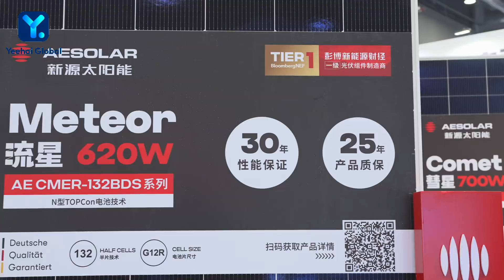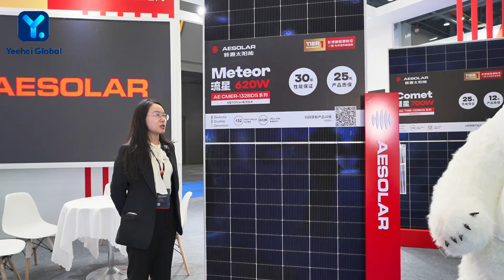AE Solar: Pioneering High-Performance PV Modules for a Sustainable Future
Join us in this exclusive interview with Edison, a sales representative from AE Solar, a Taiwan-German leader in photovoltaic (PV) module manufacturing with over 20 years of expertise. AE Solar has a global footprint, spanning over 100 countries, with headquarters in Germany and production facilities in China and Turkey.

Highlights:
- Product Overview: Introduction to AE Solar's cutting-edge N-type PV modules, featuring enhanced efficiency, superior power generation, and lower degradation rates.
- Technology Edge: Insights into their next-generation TOPCon Meteor Series, boasting 23.34% efficiency and awarded the French Carbon Footprint Certification and 5 stars in the PV Magazine Test.
- Innovative Features: AE Solar’s pioneering use of end-to-end chips for product authenticity and a robust warranty system offering up to 30 years of coverage.
- Global Mission: AE Solar’s commitment to advancing solar energy adoption worldwide through superior quality and innovative technology.

Discover how AE Solar is driving the future of solar technology with sustainability at its core.

Leave a comment to share your thoughts or inquire about their offerings. @AESOLAR